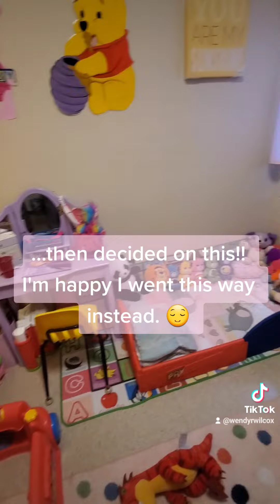Makeover of my little girls room!! This took a few weeks to complete. I am so happy it is done!! 🥰